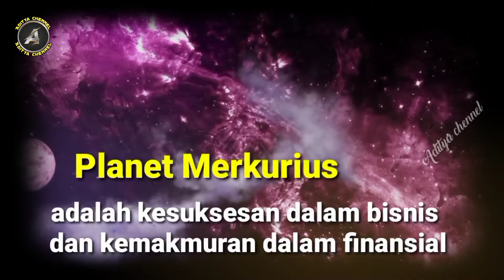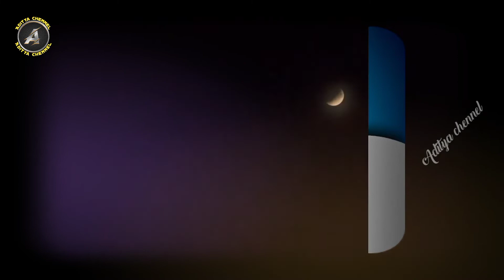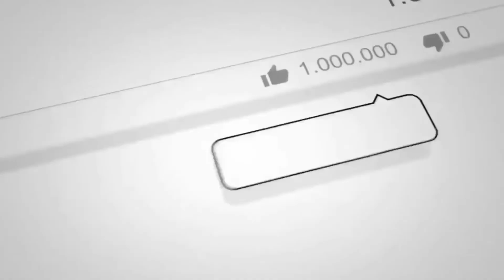Zodiak paling beruntung dari segi ke uangan di tahun 2022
Di kutip dari ramalan astrologi perbintangan zodiak, ternyata ada beberapa zodiak yang di ramalkan paling beruntung dari segi dan sisi keuanganya di tahun 2022.

Apa saja zodiak tersebut dan apakah zodiak kamu termasukkm.
simak vidio ini...